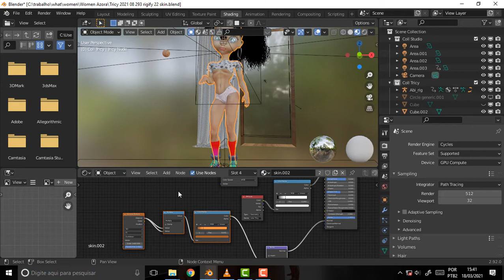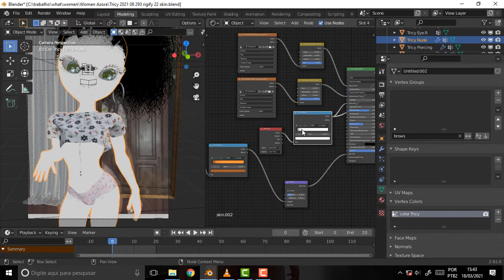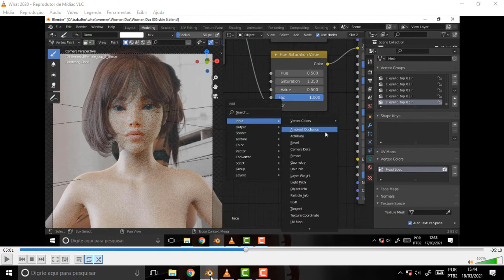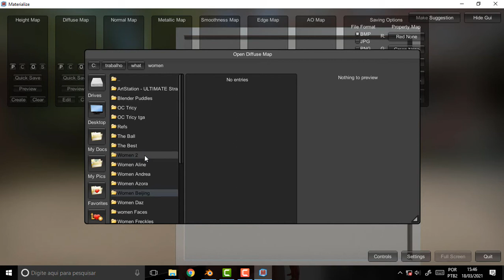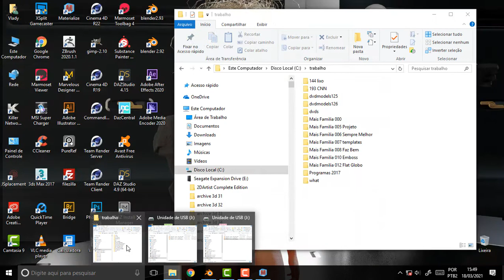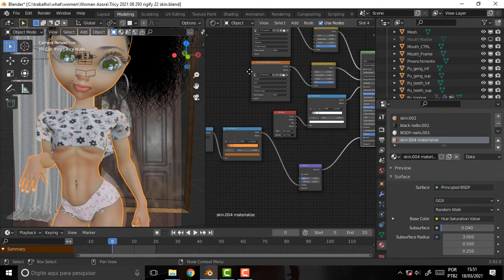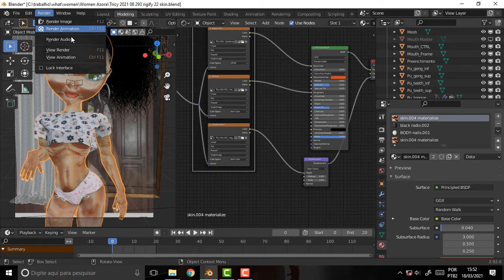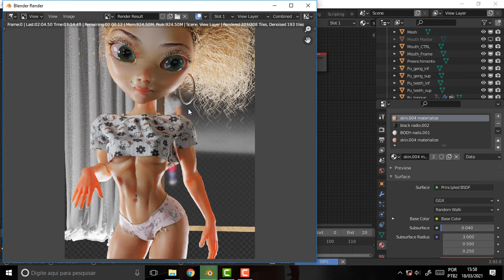what DEV 377 Skin 25 More Tricy Materialize